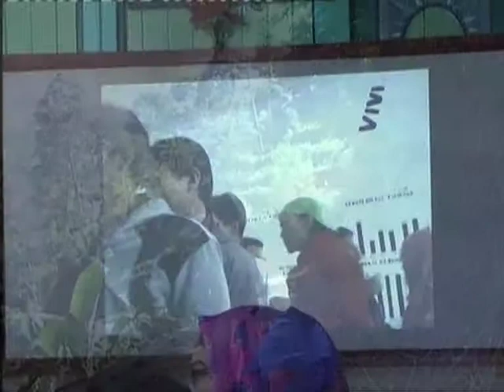WONOSOBO BRIK MANIYA FM "WBC" VIVI MULTIMEDIA KALIBEBER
HALAL BIHALAL  KEBRENGAN WONOSOBO VIVI SHOOTiNG